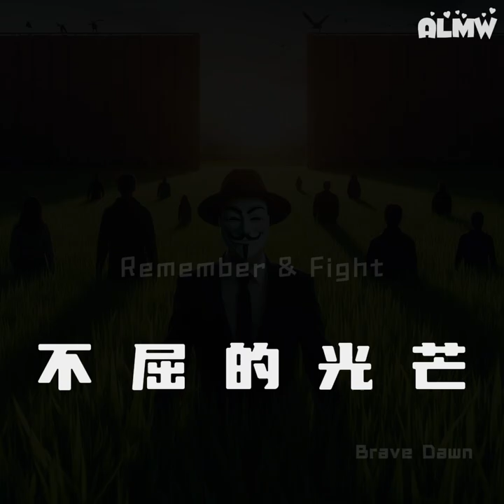🎹 Suno AI《 不屈的光芒 》『這片天空屬於每一個人，終會看見希望，跨越束縛的高牆。 』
面對霸權 , 渺小的我只能藉歌曲 當一回 "  V  "

歌曲:   【不屈的光芒】
演出者: Suno
Lyric : Alcina

沉默中我們迎著風，
這片土地上的每一個夢。
腳下的小草不曾倒，
迎著黎明，擁抱希望的光。

緊握拳頭，心中不再猶豫，
風聲在耳邊呼嘯，戰火中前行。
即使孤獨，我們從未放棄，
這片土地，我們將奮力守護到底。

我們不會退縮，哪怕風再狂，
黎明的小草，依舊挺立在前方。
他們想封鎖我們的希望，
但自由的心靈，永遠無法被抵擋。

那些無形的枷鎖，嘗試困住夢想，
但我們的信念，從不輕易投降。
這片天空屬於每一個人，
終會看見希望，跨越束縛的高牆。

我們站在這片土地，歷史的根基，
每個被壓迫的聲音，等待重生的機遇。
一個又一個無聲的夜晚，
黎明總會到來，總會照亮黑暗。

黎明的小草，迎著風浪揚起，
不論天再黑，心中仍有光明。
他們壓制不了，我們的自由心，
黎明的光輝，必將到來。